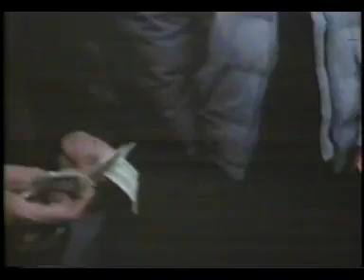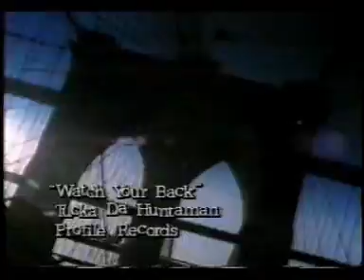Tucka Da Huntaman - Watch Your Back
Single lanzado el '95 (Profile Records) producido por Tony Stoute...